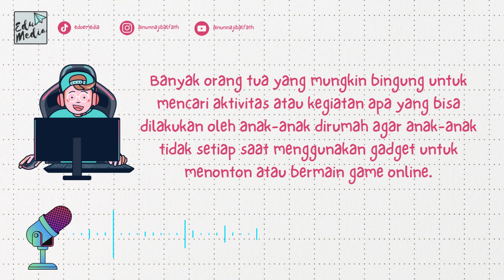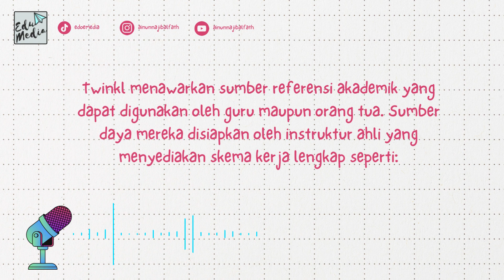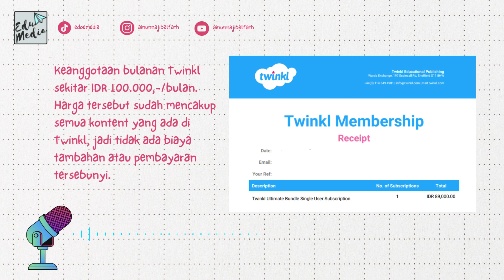Download Gratis Berbagai Material Pembelajaran Dengan Twinkl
Yuk kenalan dengan Twinkl. website terbaik penyedia material pembelajaran di sekolah dan di rumah.

Halo semua, selamat datang di channel saya. Di channel ini saya ingin berbagi pengetahuan tentang media pembelajaran dan sharing tentang isu-isu pendidikan. Selain itu ada juga video tentang pengalaman saya selama kuliah di Adelaide, terutama hal-hal yang menyangkut pendidikan. Semoga bermanfaat.